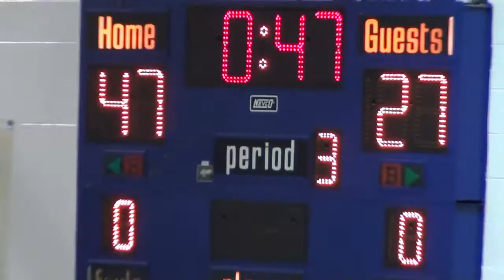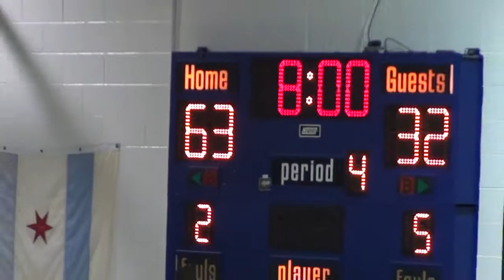* 3. Schurz Bulldogs@Whitney Young Dolphins Varsity Basketball3 (CPS) Chicago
* Schurz Bulldogs@Whitney Young Dolphins Varsity Basketball3 (CPS)